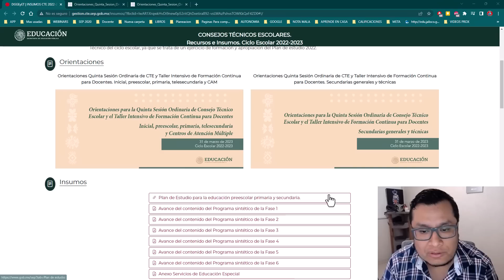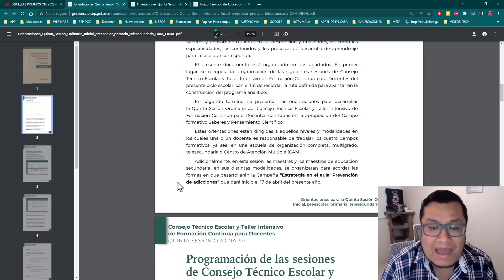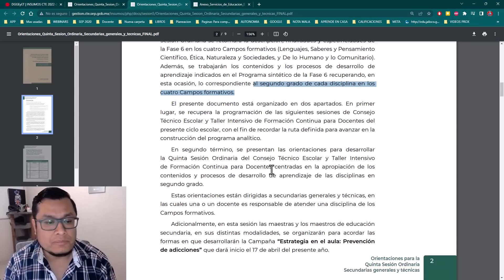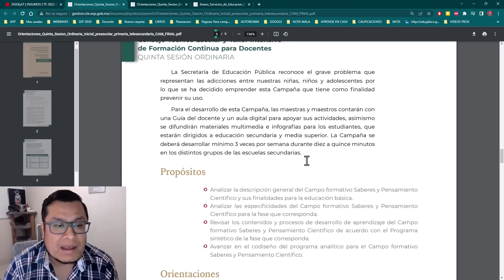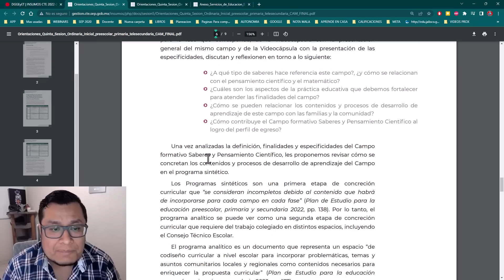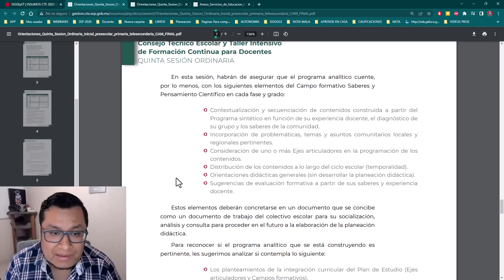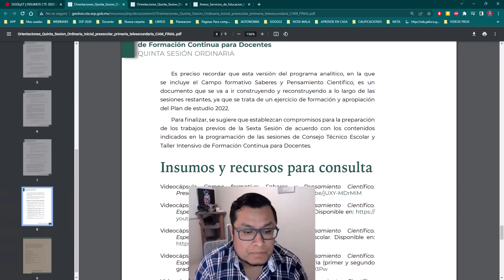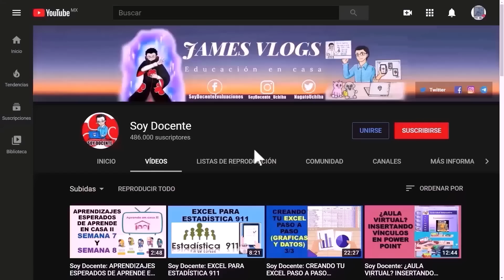Soy Docente: ORIENTACIONES PARA LA QUINTA SESIÓN DEL CTE 2022 - 2023